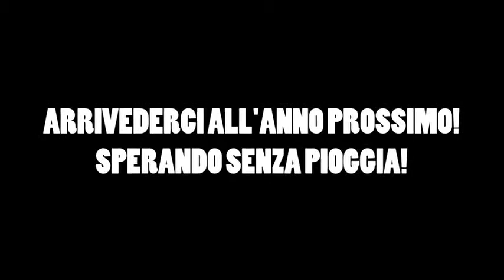13° Rally Legend cars show race drift